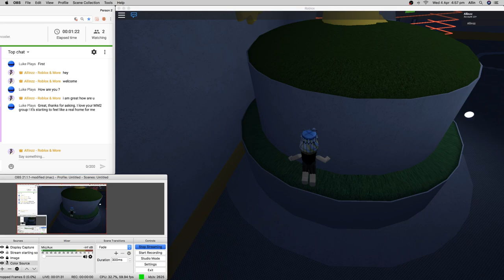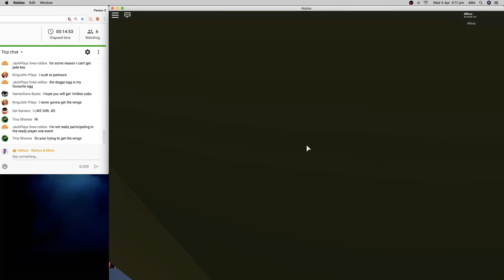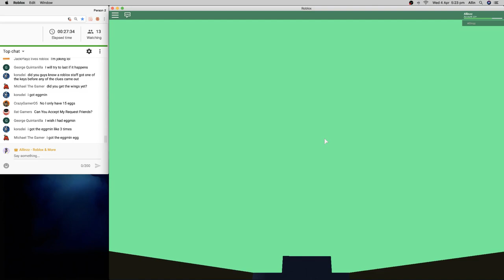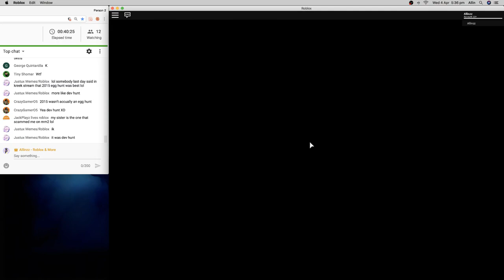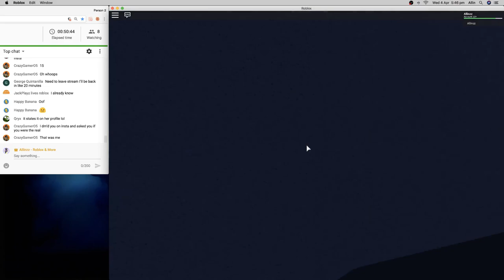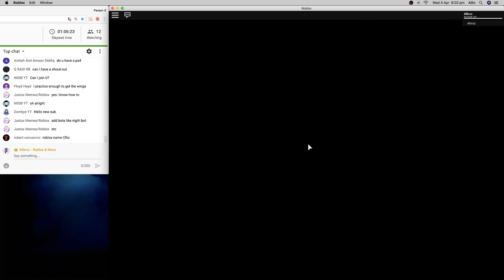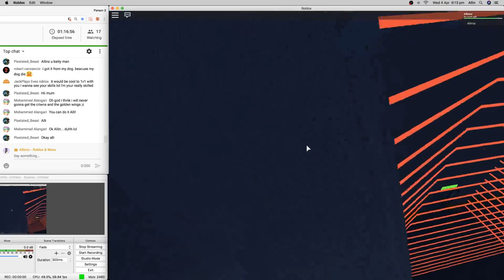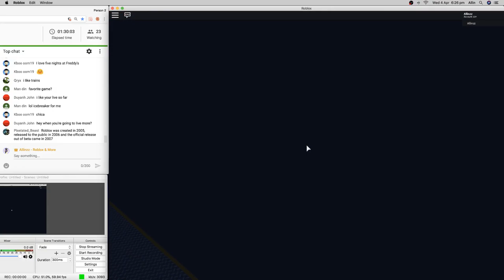Roblox Egg Hunt 2018 getting the Golden Wings !! ( how to get Golden Wings of the Pathfinder )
Roblox egg hunt 2018 fifteam egg, hunt for Golden Wings of the Pathfinder and how to get it